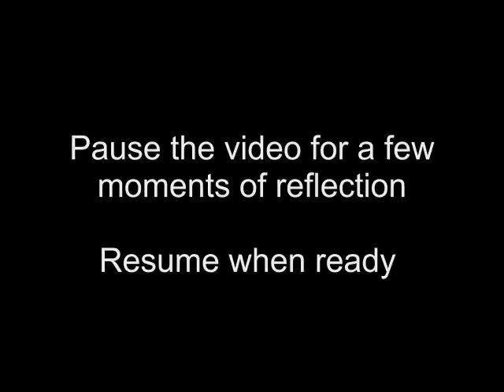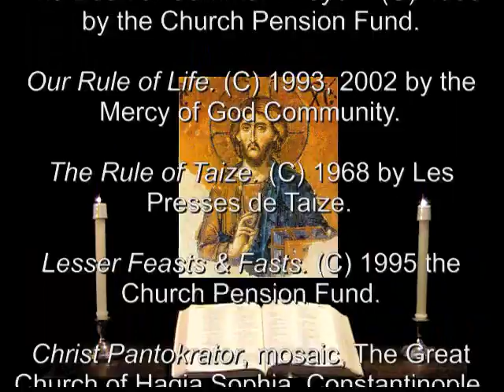24 Sep 2011 Saturday Morning Prayer